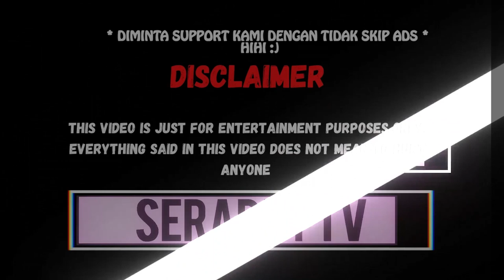Aidilfitri Lembaran Baru- Ruffedge,Ernie Zakri,Syamel, Ara Johari,Usop & Masya Masyitah Reaction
1)Aidilfitri Lembaran Baru - Ruffedge, Ernie Zakri, Syamel, Ara Johari, Usop & Masya Masyitah

Please do also follow our Official Instagram :
serabut_tv